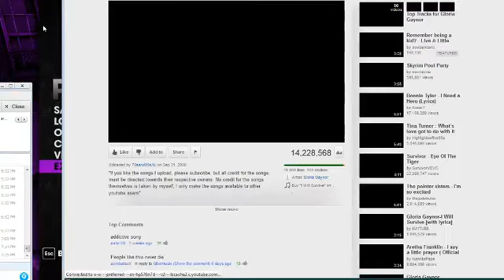Saints Row The Third - She Will Survive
She will as long as possible at least... (Adam and Spammer)